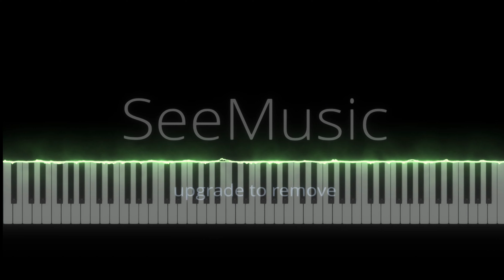Kanne Kalaimaane Piano Cover | MOONDRAAM PIRAI | ILAYARAJA | APR MUSICAL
Piano rendition of Kanne kalaimaane from Moondram pirai composed by Ilayaraja and Performed by APR Musical

Follow for more covers and remixes